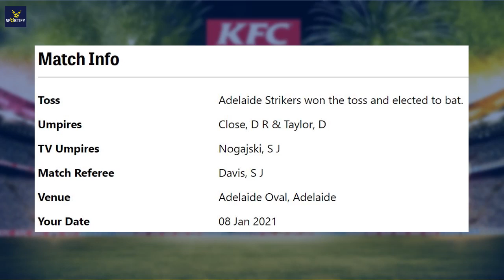Gades of glory! Nabi leads comeback win over Strikers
Melbourne Renegades vs Adelaide Strikers  Scorecard

ADS 177/7 (20)
MLR 178/4 (19.5)
Melbourne Renegades won by 6 wkts

Mohammad Nabi